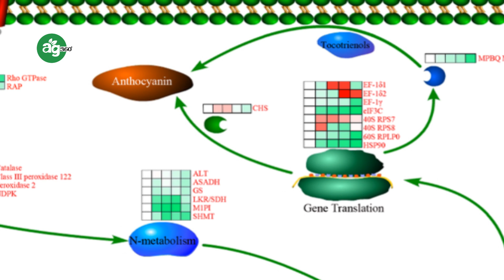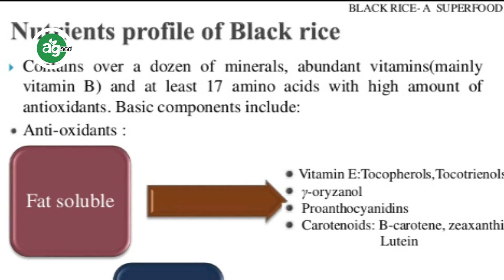যৌবন ধরে রাখে যে চাল! Forbidden Rice!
ব্ল্যাক রাইসে কালো রঙের উপস্তিতির প্রধান কারণ হচ্ছে অতিরিক্ত Anthocyanin Antioxidants উপাদানের উপস্তিতি। এই কারণেই ব্ল্যাক রাইস স্বাস্থ্যকর খাবার হিসেবে খুবই প্রশংসিত। কিন্তু কেন নিষিদ্ধ ছিলো চীনে দেখুন ভিডিওতে।

কালো চালের ভাত
Health benifit of black rice
Kala dhan kala dhan
লাল চালের উপকারিতা

Agriculture is the root of all culture. "Agriculture 360' " is a channel where you will get all about of agriculture around the world. Agricultural latest news, research, technology and business are in our focus.